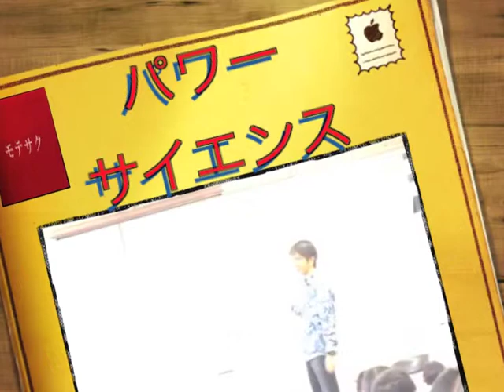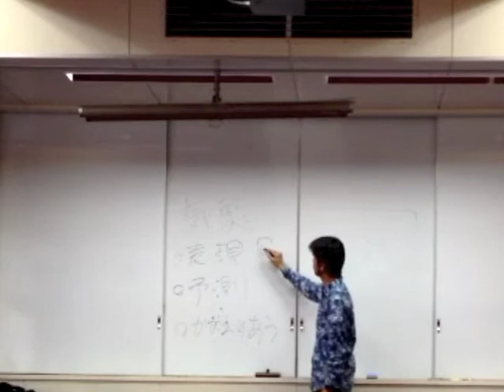モテサクパワーサイエンス・ダイジェスト 横浜市立八景小学校 5年 2014/10/28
【今の小5ってほんとスゴイね(・∀・)】モテサクパワーサイエンスプログラムを地元の小学校でやってみました．小5で天気のことを教科書で勉強するから，っていうお誘いだったんだけど，子供達に自分で自分の教科書を作ってもらうプログラムにして，その発表をみんなで聞く，という内容にしてみました．

今の小5ってほんとスゴイね．マジでビビったよ．
自分でネットで調べて，

・台風の目がなんでできるか？
・風がなんで吹くのか？
・雪が何故美しいのか？
・秋が心地良いのは何故なのか？

などなどめちゃめちゃ高度な内容をお互い小5同士でばっちり伝わるように教科書をちゃんと作れちゃうんだ．

９０分間，フルスロットルで，ちゃんとプログラムに参加して，やりきれるくらい今の小5ってのは，ほんとスゴイね．

今日の７０人が作ってくれたそれぞれの教科書を集めたら，文科省にまとめて申請したらいいよ．ハッキリ言ってダントツですから．質も．分かりやすさも．

今の小5ってほんとスゴイね(・∀・)

マジで感動しました．

ドクトール・モテサクの気象”楽”　概要：
世界一〜〜な授業？

気象とは？ 空気が起こす現象
天気とは？ 天の神様の気持ち

神様の気持ちを知るための勉強が気象学
神様と仲良く楽しむための工夫が気象楽

天気予報は、神様からの連絡ノート

気象楽プログラムに取り組むと何ができるようになるか？

表現するチカラ
・何が好きか決めて，自分が考えた表現で書き，話して，伝える
→　国語

予想するチカラ
・次に何がどうなるか，自分で考える
→　算数
時速３０キロで向かってくる台風が，自分の家から３００キロ離れていたら，台風が通り過ぎるのは何時間後？
それが天気予報

関わりあうチカラ
・好きな季節と嫌いな季節，お互い違ったり同じだったりする相手に自分のことを伝え，相手の話しを聞く
→　道徳
・自分の住んでいる街でどんな災害に気をつけるか考える
→　社会

好きな季節についてお隣で伝え合う

好きな季節がお互い違った人、同じだった人

春夏秋冬の4チームでまとまって、自分が作った教科書について、グループ内で短く説明

みんなに紹介するものを一つ選ぶ

紹介する人は、書いた人とは別な人で一人選ぶ
みんなに紹介

台風と海の関係

台風の大雨は熱帯の暖かい海から仕入れる

熱帯の暖かい海で蒸発する水蒸気
は台風にとって強〜いお酒みたいなもの

飲み過ぎて大暴れ

ふーやんのウラ話

学ぼう防災

防災バスターズの任務を考える

モテサクが何故研究者になったか？
モテサクが研究している梅雨について

嫌いな季節を選んで、その季節のいいところ、その季節のおかげで得られることを考える